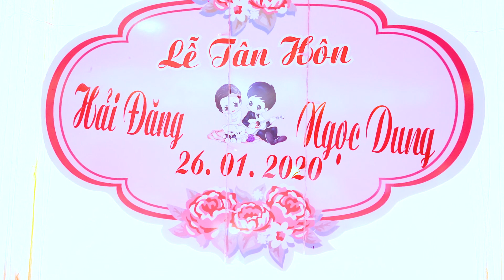Kỷ Niệm Ngày cưới Ngọc Dung & Hải Đăng